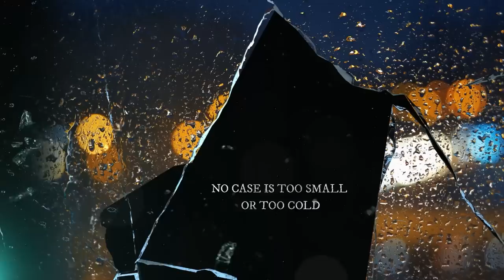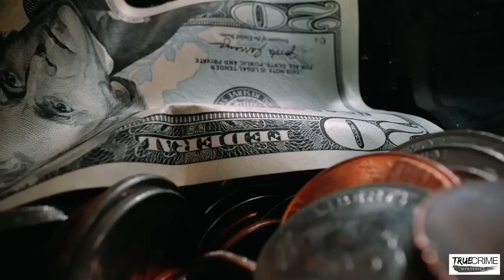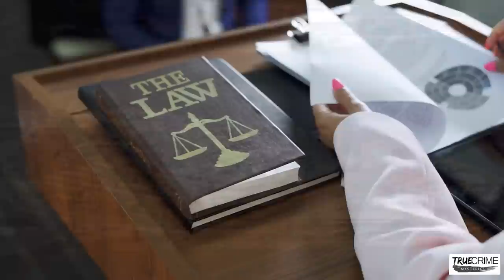Viktoriya Nasyrova: The Russian Fugitive's Poisoned Cheesecake Deception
CHAPTERS
0:00